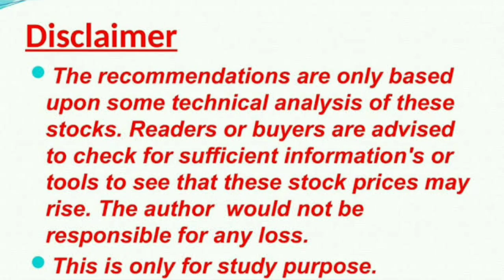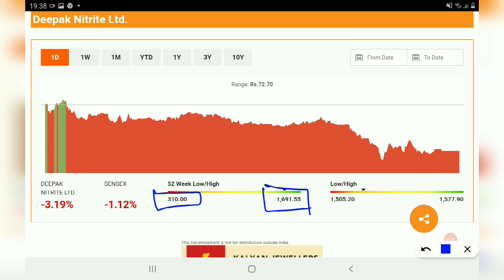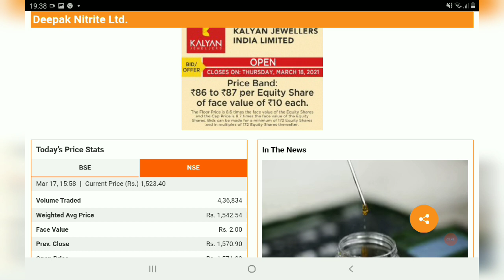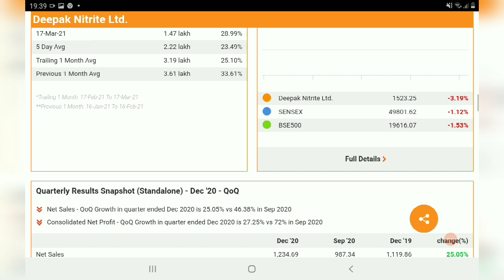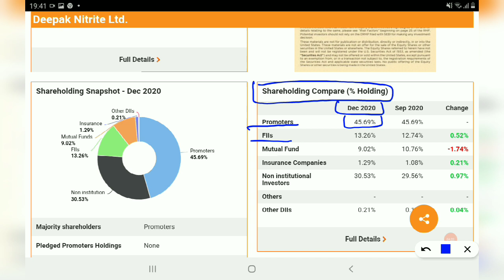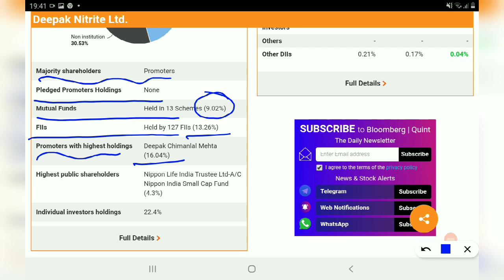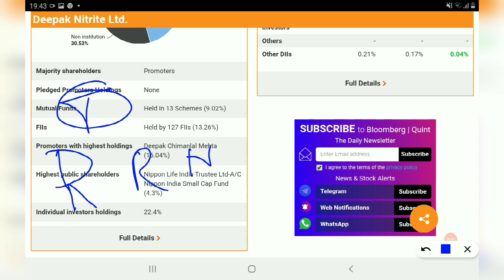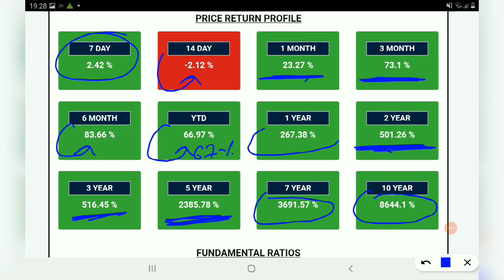Deepak Nitrite गिरावट से न डरे buy करें गिरावट मे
AFFLE INDIA@1538

IRCTC@1368

BAJAJ FINANCE@1829

DEEPAK NITRITE@491

INDIAMART@2299

 NAVIN FLUORINE@1435

BAJAJ FINSERV@4407

BERGERPAINT@464

HDFC LIFE@501

RELAXO FOOTWEAR@635

SAFARI INDUSTRIES@356

SRF LTD@3593

HLE GLASSCOAT@1523

AFFLE INDIA@1538

IRCTC@1368

BAJAJ FINANCE@1829

DEEPAK NITRITE@491

INDIAMART@2299

 NAVIN FLUORINE@1435

BAJAJ FINSERV@4407

BERGERPAINT@464

HDFC LIFE@501

RELAXO FOOTWEAR@635

SAFARI INDUSTRIES@356

SRF LTD@3593

HLE GLASSCOAT@1523

SRF LTD@3593